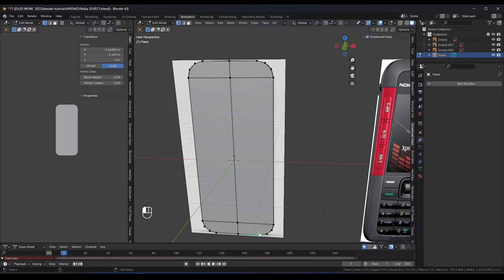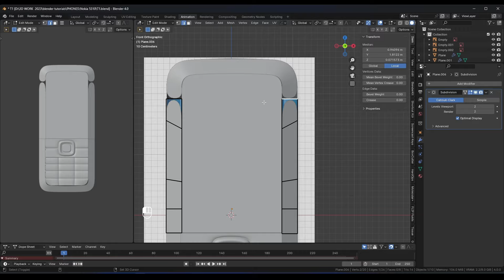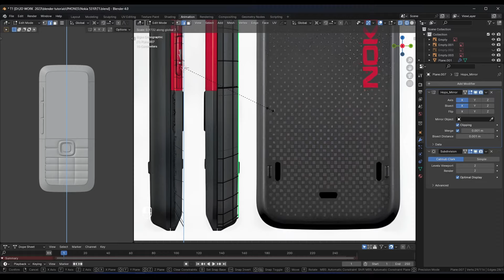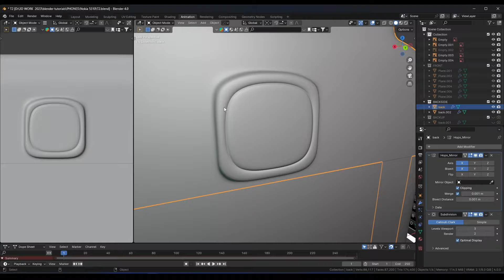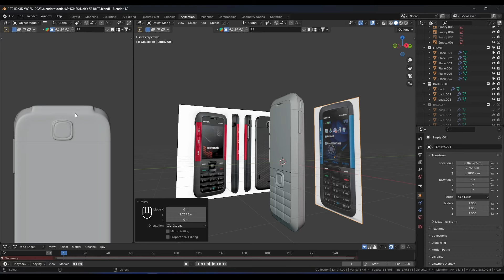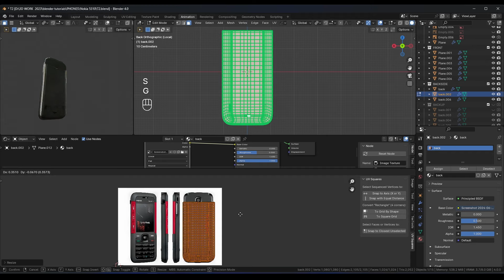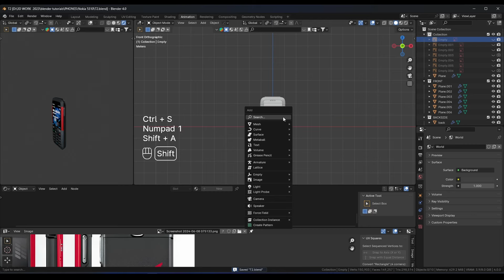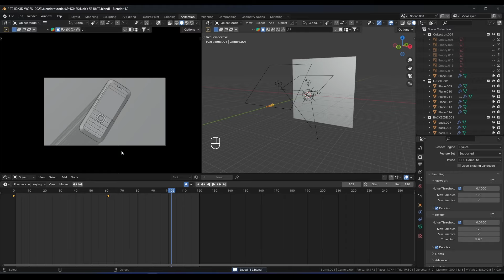Modeling the Iconic Nokia Express Music 5310 - Blender Timelapse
In this video, you'll see the entire process of modeling, texturing, and rendering this iconic mobile phone using Blender.
Nokia Express Music 5310
blender 4.0